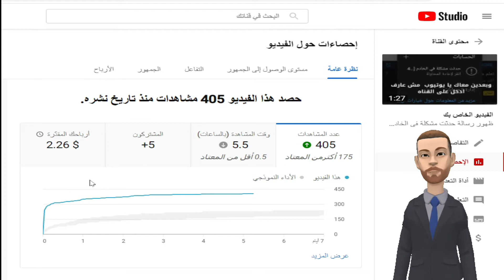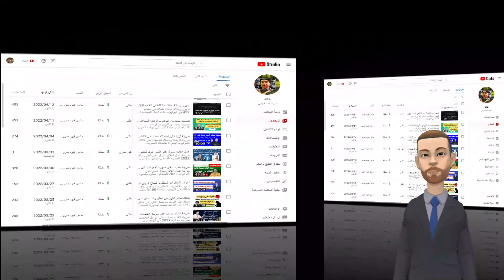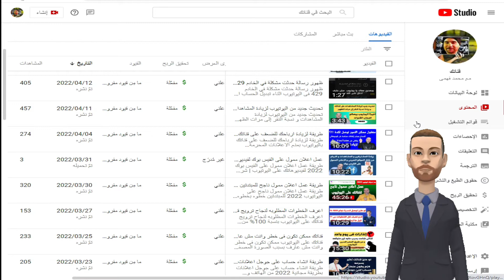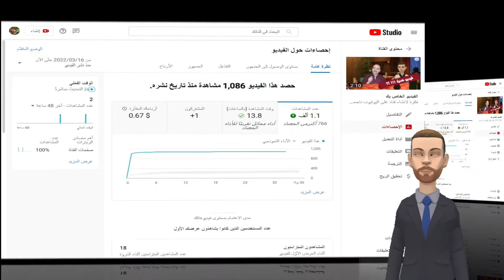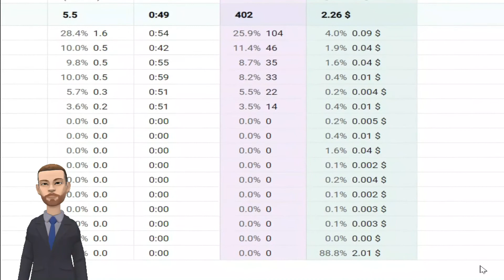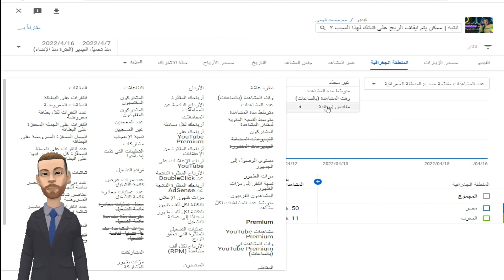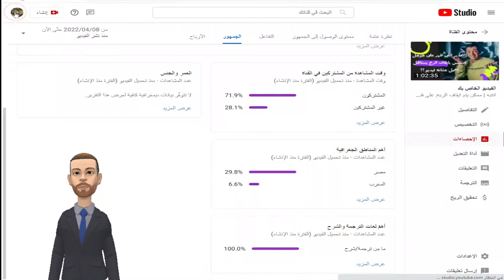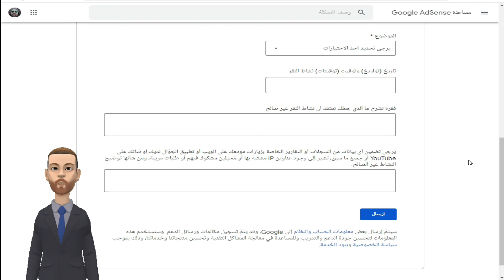لو عندك قناة على اليوتيوب يبقى مهم جدا تشوف الفيديو | ازاى تعرف مين بيحاول يضرك | شركات بيع الارباح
لو عندك قناة على اليوتيوب يبقى الفيديو ده مهم جدا انك تشوفه | تعرف على اسباب ايقاف الادسنس google adsens | تعرف على اضرار استخدام ال vpn فى زيادة ارباح اليوتيوب و جوجل ادسنس | تعرف على حقيقة شركات بيع الدولارات والارباح واثرها على قناتك وحساب الادسنس
اسباب ايقاف الربح على قناتك باليوتيوب
اسباب ايقاف حساب جوجل ادسنس
ما هى النقرات الغير الشرعية
ما هى الزيارات الغير صالحة
كيفية الحمايه من النقرات الغير شرعيه
كيفية حمايه حساب جوجل ادسنس من الايقاف
طريقة استخدام ال vpn لزيادة الارباح
ما هى شركات بيع الارباح و الدولارات
احصاءات استديو اليوتيوب
كل هذه الاسئله سنتعرف على اجاباتها من خلال الفيديو

طريقة عمل مسلسل كرتون 3D بالهاتف | طريقة عمل فيلم كرتون من خلال PLOTAGON | بلوتاجون 2022 والربح منه
حصريا وبالدليل أفضل طريقة للحصول على 4000 ساعة مجانا  | كيفية تحقيق 4000 ساعة مشاهدة في 2022
أسرع طريقة للحصول على أول 1000 مشترك فى قناتك على اليوتيوب فى عشرة أيام فقط والسر..؟
1000 مشترك
4000 ساعة